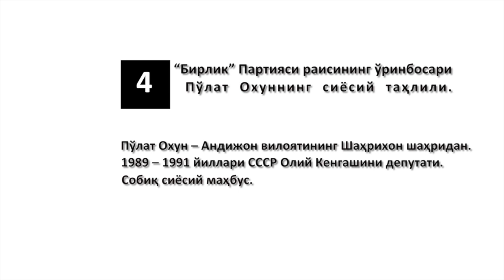Uzbekistan Gulnara Karimova коррупция и Гульнара Каримова от 12 июня 2013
Re-uploaded version. От 12 июня 2013, перезагружен, Uzbekistan коррупция и Гульнара Каримова